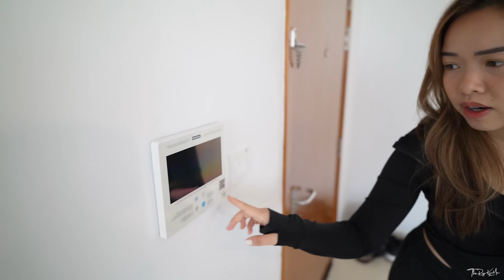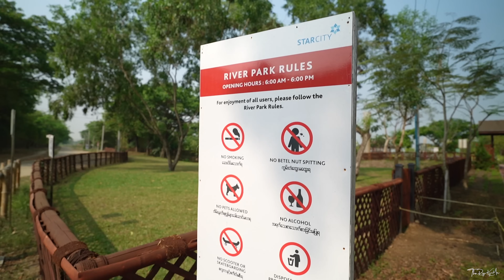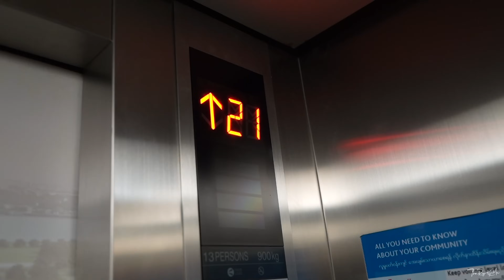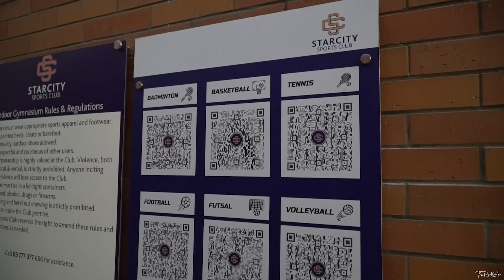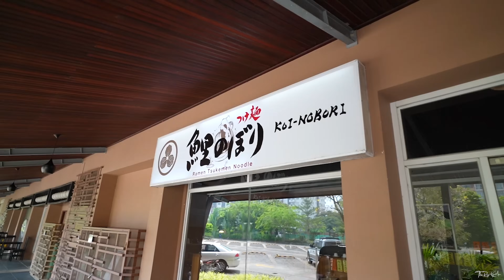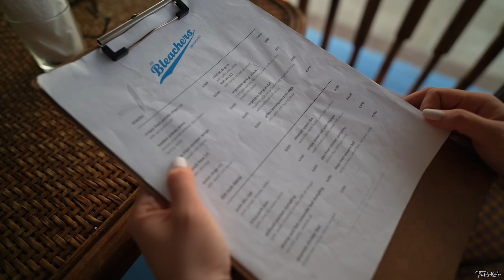A DAY IN STAR CITY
ရန်ကုန်မြို့ရဲ့ တံတားဟိုဘက်အခြမ်းက Star City မှာ တစ်နေ့တာ ရိုက်ခဲ့တဲ့ Vlog လေးပါ 👩‍❤️‍👨 တခြားတစ်နေရာလေးရောက်သွားသလိုခံစားခဲ့ရလို့အရမ်းကိုမိုက်ပါတယ်။ ✨

Star City Sport Club (SCSC) ကတော့ရှယ်ကြီး 💯